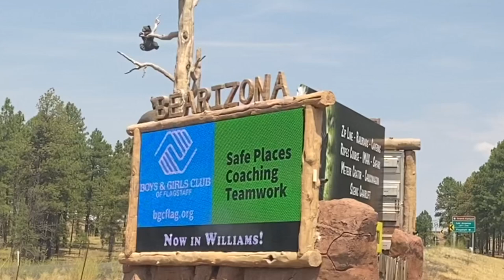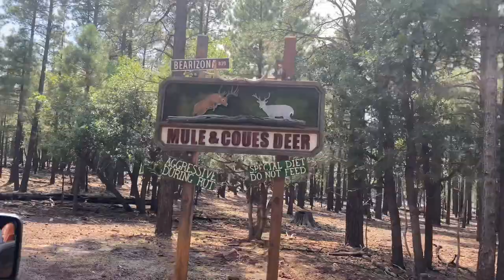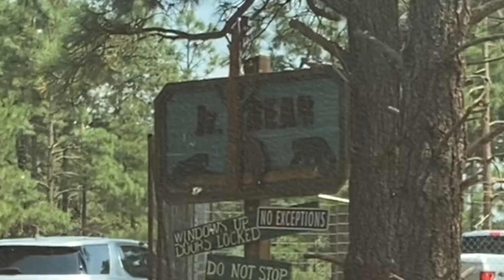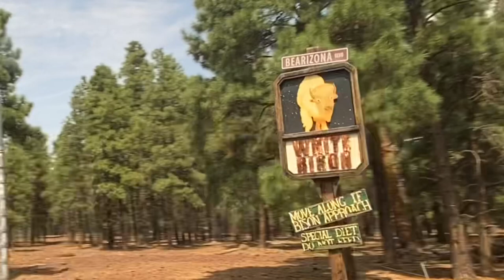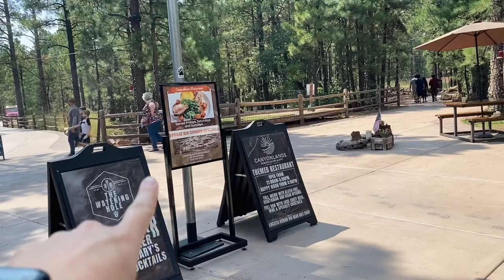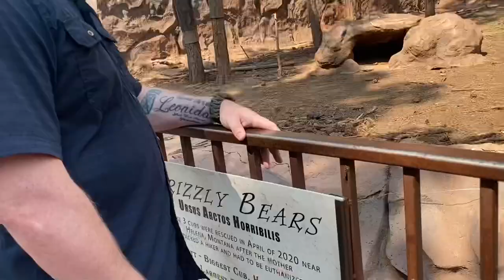Grizzly bear babies!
Bearizona in Williams, Arizona has new baby grizzlies! They were found after their mother had to be euthanized, and they are the newest attraction at the beautiful Bearizona nature preserve.